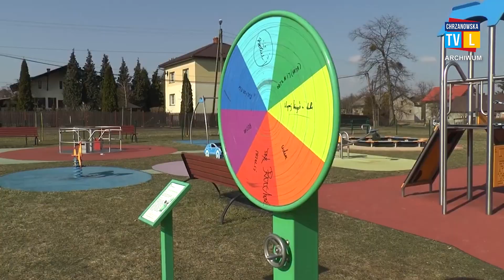Monitoring się sprawdza - będzie rozbudowa